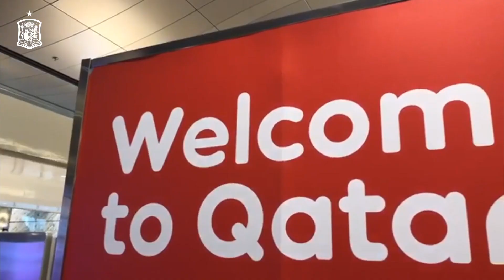Las selecciones españolas de fútbol playa, rumbo a los Juegos Mundiales de la Arena de Doha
Las selecciones españolas masculina y femenina de la especialidad se han desplazado hasta la capital de Catar para disputar los Juegos Mundiales de la Arena que arrancan a partir del 11 de octubre con un doble enfrentamiento contra México.